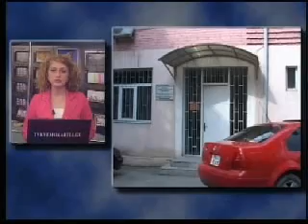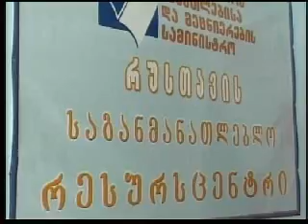TV Kvemo Kartli, Qronika 26.03.2010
TV Kvemo Kartli Rustavi Info News